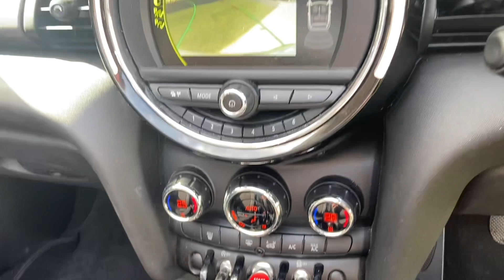Mini Cooper Convertible Arena Cars Limited